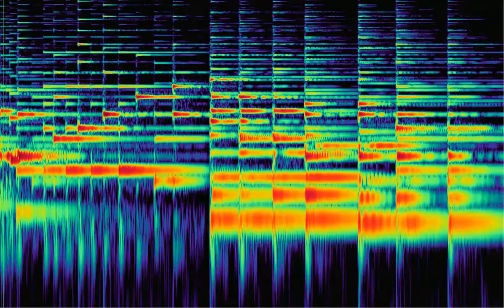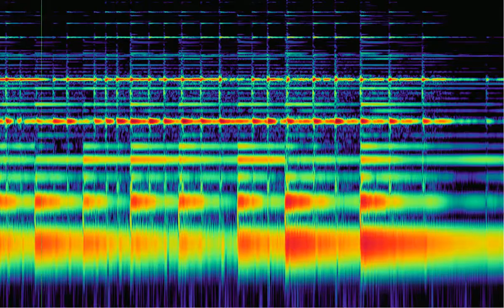Improvisational Narrative I - Part 4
This album consists of a series of freely improvised piano pieces. Neither the chords nor the themes were planned prior to performing. Each piece progresses in a narrative series that paints the picture of a story in emotions rather than words.